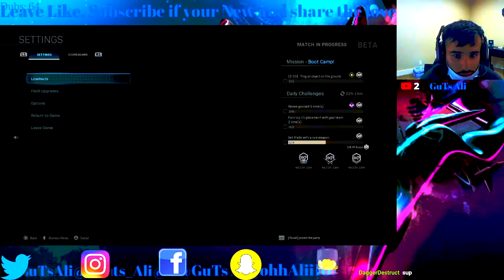I might have Coronavirus 2 Day Quarantine Stream Highlights Call of Duty WARZONE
hope you guys enjoy the video if you did please drop like and subscribe for more content and share it with our family and friends to help us grow and help us share the peace, love, and positivist in the world.